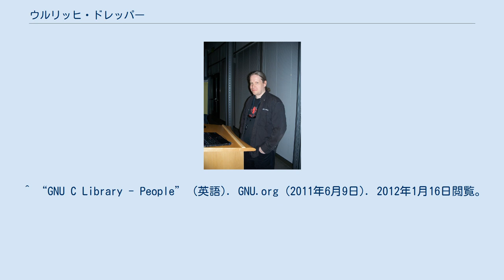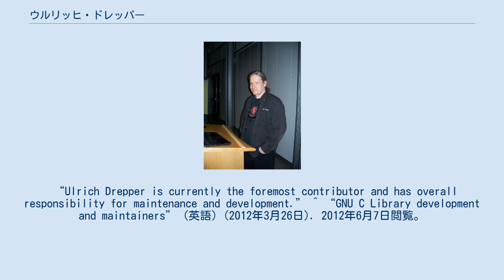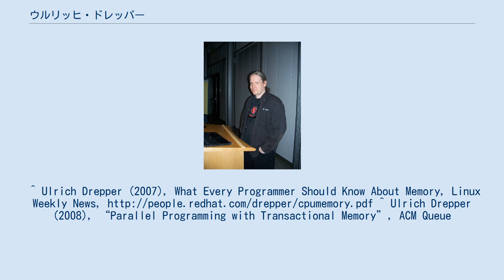ウルリッヒ・ドレッパー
ウルリッヒ・ドレッパー (2007) ウルリッヒ・ドレッパー (Ulrich Drepper) は、「GNU C 標準ライブラリ」プロジェクト glibc の中心人物であったソフトウェア技術者。
 ドレッパーはカールスルーエ工科大学にて情報科学の学位を取得している。
1996年からCygnus Solutionsに勤務し、1999年から2010年9月まではRed Hat Linuxディストリビューションのコントリビュータとして貢献した。
2010年10月、ゴールドマン・サックスに入社。
その傍ら、x86openプロジェクトのメンバ、システムプログラミングについての専門書の著者としても活躍している。
 ^ “GNU C Library - People” (英語). GNU.org (2011年6月9日). 2012年1月16日閲覧。
 “Ulrich Drepper is currently the foremost contributor and has overall responsibility for maintenance and development.” ^ “GNU C Library development and maintainers” (英語) (2012年3月26日). 2012年6月7日閲覧。
“The following people have agreed to be responsible for glibc to the GNU Project: Ryan Arnold, Maxim Kuvyrkov, Joseph Myers, Carlos O'Donell, Alexandre Oliva.” ^ a b ^ “86Open Frequently-Asked Questions”. 2006年10月10日時点のオリジナルよりアーカイブ。
2016年3月10日閲覧。
^ Ulrich Drepper (2007), What Every Programmer Should Know About Memory, Linux Weekly News, ^ Ulrich Drepper (2008), “Parallel Programming with Transactional Memory”, ACM Queue